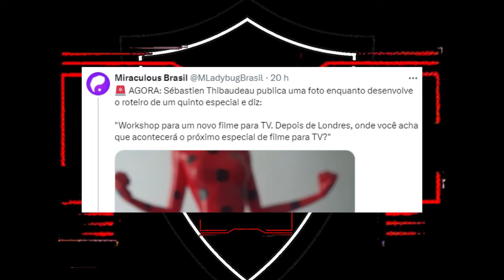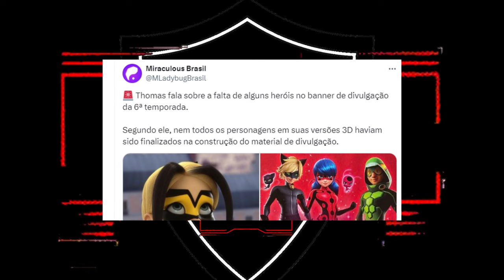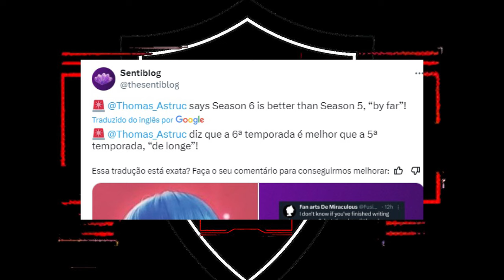NOVO FILME!? Produtor anuncia ESPECIAL 5 de MIRACULOUS LADYBUG!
BOMBA! BREAKING NEWS! Comentando sobre o Anúncio do um Novo Filme Especial de Miraculous: As Aventuras de Ladybug (Miraculous World #5). O roteirista da série animada comentou que já estão trabalhando no Especial MLB #5, sequência do Especial de Londres.

O Especial MLB #4, Miraculous World Londres: No Limite do Tempo, tem previsão de estreia para o quarto trimestre de 2024 junto com a Season 6 de Miraculous As Aventuras de Ladybug. Mais informações em breve.